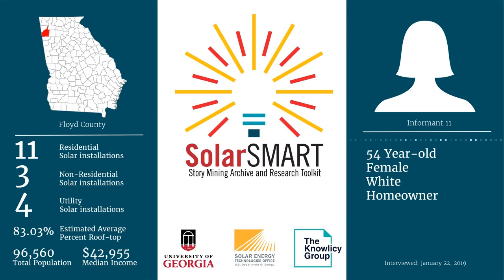SolarSMART Interview - SEA-FLOYD-INF11